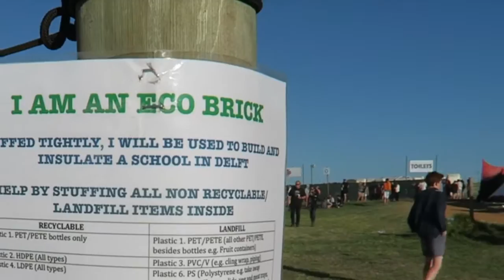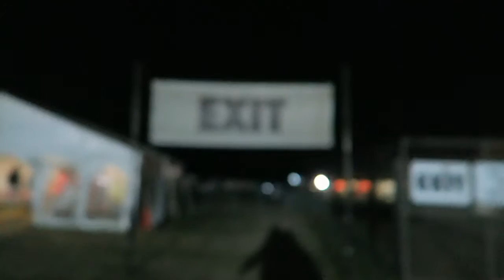MANGO GROOVE & FOSTER THE PEOPLE LIVE | ROCKING THE DAISIES 2016 | Day 2 - Boring Cape Town Chick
Mango Groove and Foster the People play live at Cape Town music festival, Rocking the Daisies. Check out the South African music festival above!